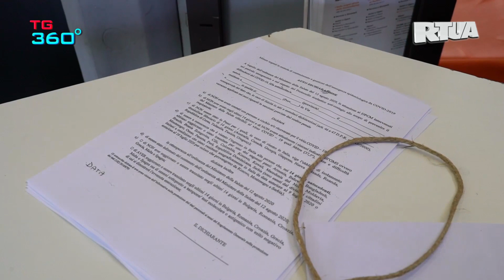TG360 - edizione nr.1702